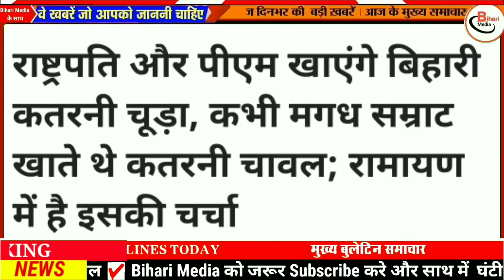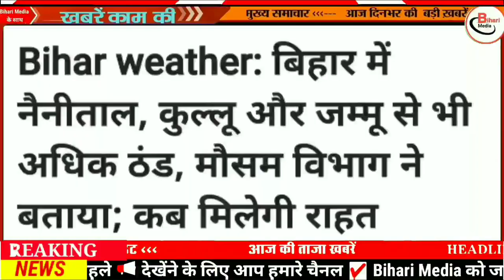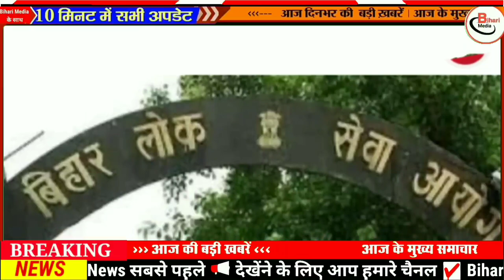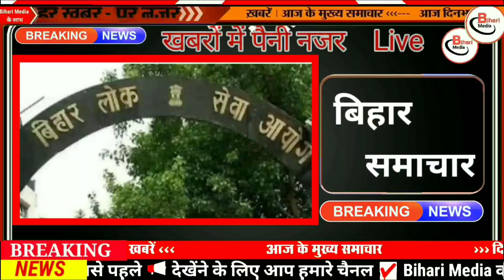12 January Bihar news|12 January Ka Bihar news|Gaya news,bhagalpur news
10 January Bihar news|10 January Ka Bihar news |bihar news,bihar ka news|Gaya news,bhagalpur news

1.
2.
3.
4.
6.
7 .
8. Bihar Araria News
9. Araria News
10. Bihar Arwal News
11. Arwal News
12. Bihar Aurangabad News
13. Aurangabad News
14. Bihar Banka News
15. Banka News
16. Bihar Begusarai News
17. Begusarai News
18. Bihar Bhagalpur News
19. Bhagalpur News
20. Bihar Bhojpur News
21. Bhojpur News
22. Bihar Buxar News
Buxar News
Bihar Darbhanga News
Darbhanga News
Gaya News
Bihar Gopalganj New
Gopalganj News
Bihar Jumui News
Jumui News
Bihar Jahanabad News
Jahanabad News
Bihar Khagaria News
Khagaria News
Bihar Kishanganj News
Kishanganj News
Bihar Kaimur News
Kaimur News
Bihar Katihar News
Katihar News
Bihar Lakhisarai News
Lakhisarai News
Bihar Madhubani News
Madhubani News
Bihar Munger News
Munger News
Bihar Madhepura News
Madhepura News
Bihar Muzaffarpur News
Muzaffarpur News
Nawada News
Bihar Patna News
Patna News
Bihar Purnia News
Purnia News
Bihar Rohtas News
Rohtas News
Bihar Saharsa News
Saharsa News
Bihar Samastipur News
Samastipur News
Bihar Sheohar News
Sheohar News
Bihar Sheikhpura News
Sheikhpura News
Bihar Saran News
Saran News
Bihar Sitamarhi News
10 January बिहार न्यूज़
10 January Bihar News
इस वीडियो में आपको आज 10 January की खबरों की जानकारी मिलेगी
Bihar Araria News
Araria News
Bihar Arwal News
Arwal News
Bihar Aurangabad News
Aurangabad News
Bihar Banka News
Banka News
Bihar Begusarai News
Begusarai News
Bihar Bhagalpur News
Bhagalpur News
Bihar Bhojpur News
Bhojpur News
Bihar Buxar News
Buxar News
Bihar Darbhanga News
Darbhanga News
Gaya News
Bihar Gopalganj New
Gopalganj News
Bihar Jumui News
Jumui News
Bihar Jahanabad News
Jahanabad News
Bihar Khagaria News
Khagaria News
Bihar Kishanganj News
Kishanganj News
Bihar Kaimur News
Kaimur News
Bihar Katihar News
Katihar News
Bihar Lakhisarai News
Lakhisarai News
Bihar Madhubani News
Madhubani News
Bihar Munger News
Munger News
Bihar Madhepura News
Madhepura News
Bihar Muzaffarpur News
Muzaffarpur News
Bihar Nalanda News
Nalanda News
Bihar Nawada News
Nawada News
Bihar Patna News
Patna News
Bihar Purnia News
Purnia News
Bihar Rohtas News
Rohtas News
Bihar Saharsa News
Saharsa News
Bihar Samastipur News
Samastipur News
Bihar Sheohar News
Sheohar News
Bihar Sheikhpura News
Sheikhpura News
Bihar Saran News
Saran News
Bihar Sitamarhi News
Sitamarhi News
Bihar Supaul News
Supaul News
Bihar Siwan News
Siwan News
Bihar Vaishali News
Vaishali News